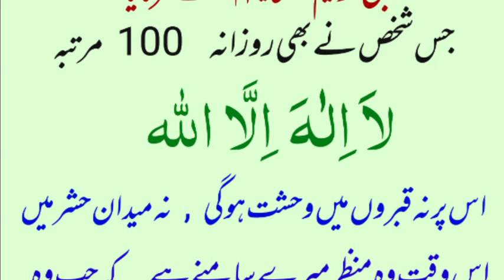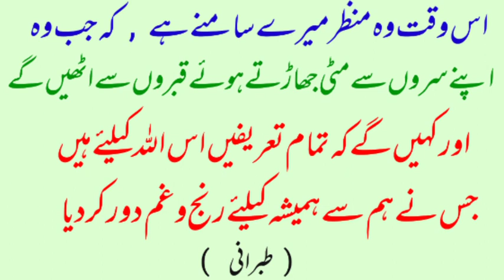100 bar rozana parhene k faide / bahge janat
100 martaba roz parhen / baghe janat